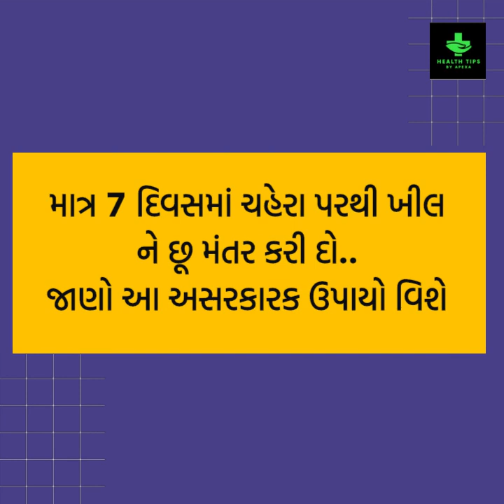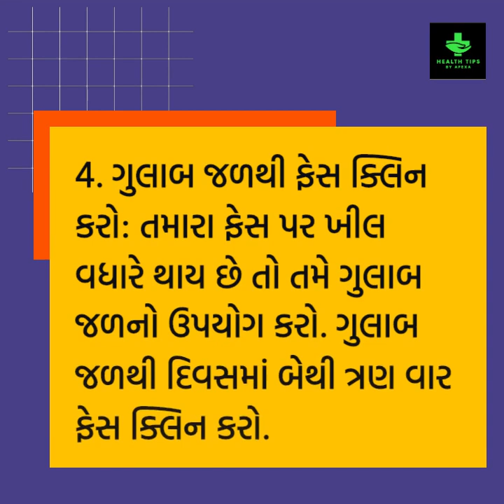માત્ર 7 દિવસમાં મટાડો ખીલ । ખીલની દેશી દવા । Khil ni sarvar | Khil ni deshi dava | Pimples gujarati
માત્ર 7 દિવસમાં મટાડો ખીલ, ખીલની દેશી દવા, Pimples treatment, પીંપલ્સ, મૂળાના પાન, ખીલ, ખીલ ના કાળા ડાઘ, Fit gujarat mission